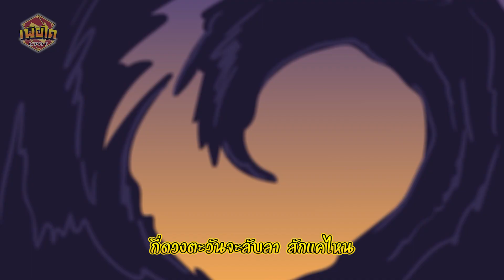เพลงเปิดเพียไค ตัวสมบูรณ์ และประกาศเลื่อนฉาย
** ประกาศเลื่อนฉายเพียไค **

พี่รีวิวแมนอยากออกมาชี้แจงครับ ประเด็นสำคัญที่เราอยากจะเลื่อนฉาย คือ สถานการณ์หลาย ๆ อย่างที่เกิดขึ้นกับบ้านเราตอนนี้ มันไม่เหมาะสมเท่าไร

ทางทีมงานเราจึงตัดสินใจกันว่า รอถึงช่วงเวลาที่เหมาะก่อน จะรีบฉายทันทีเลย

วันนี้ เราจึงนำ OP หรือ เพลงเปิดเพียไค มาให้ทุกคนชมกันครับ

อีกไม่นานเกินรอ ถ้าชอบอย่าลืมกดไลค์กดแชร์ เพื่อเป็นกำลังใจให้ทีมงานด้วยน้าาาาาาา